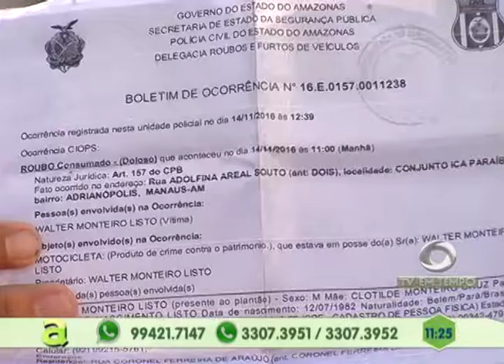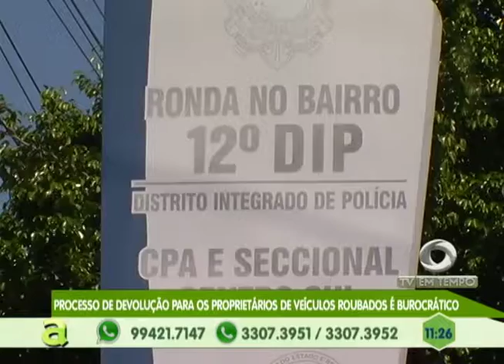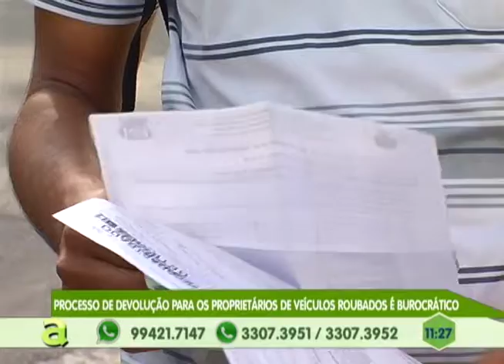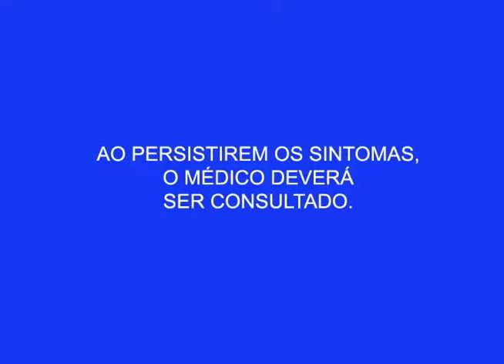Teatro Manauara recebe show de grandes campeões da mágica latino-americana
02º BLOCO AGORA 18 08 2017 - Teatro Manauara recebe show de grandes campeões da mágica latino-americana